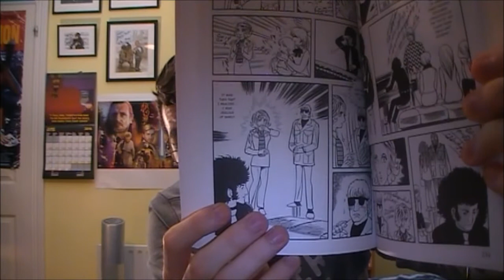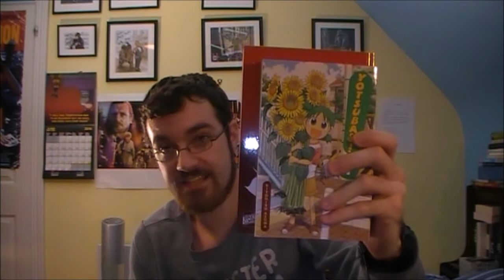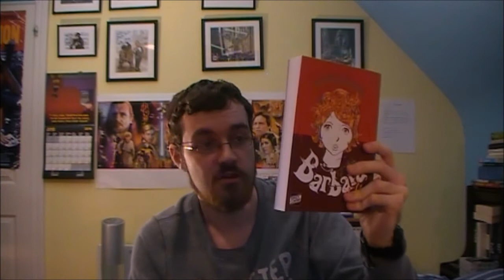Barbara Manga Review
My review of the Adult Drama series "Barbara" by Osamu Tezuka.